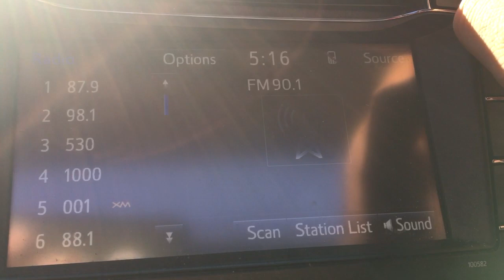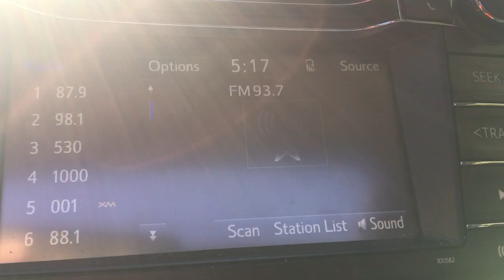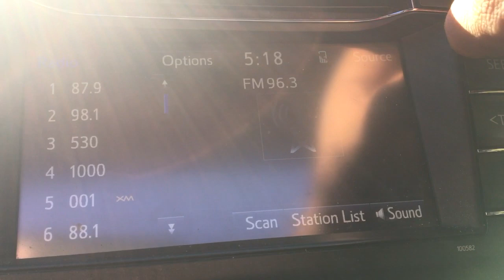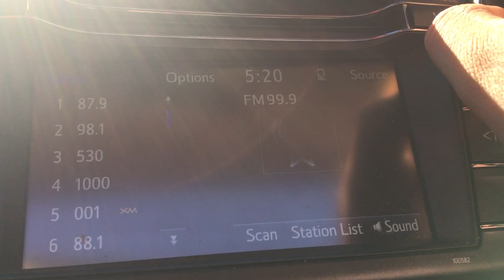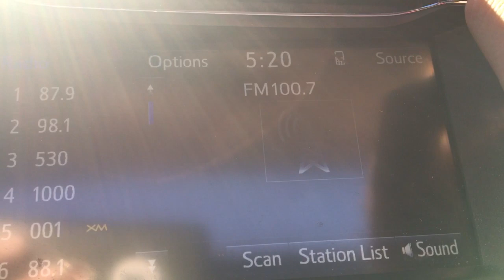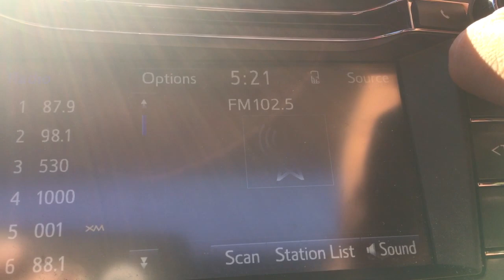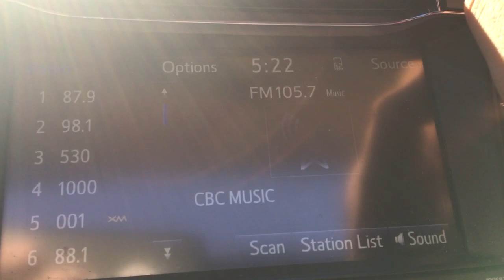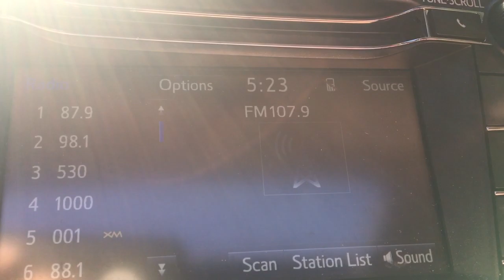Vancouver, British Columbia FM/HD Bandscan - August 26, 2019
Taken at Stanley Park, just north of downtown.

88.1-CBU-2/Vancouver
88.3-(Faintly) K202DV/Bellingham
88.5-CBU-1/Abbotsford
88.7-K204BI/Bellingham
88.9-CBUX-1/Victoria
89.1-CKYE-1/Surrey
89.3-CFVT/Vancouver
89.5-(Faintly) KNHC/Seattle
89.7-CJSU/Duncan
89.9-K210CN/Bellingham
90.1-CJSF/Burnaby
90.3-(Faintly) KQOW/Bellingham
90.5-CBCV/Victoria
90.7-K214EW/Bellingham
90.9-CBUX/Vancouver
91.1-KROH/Port Townsend
91.3-CJZN/Victoria
91.5-KSQM/Sequim
91.7-CKAY/Gibsons
91.9-(Faintly) KPTZ/Port Townsend
92.1-CBU-FM-1/Victoria
92.5-CKKS-1/Abbotsford
92.9-KISM/Bellingham (HD)
93.1-CKYE/Vancouver
93.3-KUBE/Seattle
93.5-CJJR splatter
93.7-CJJR/Vancouver
94.1-KSWD/Seattle
94.5-CFBT/Vancouver
94.9-KUOW-FM/Seattle
95.3-CKZZ/Vancouver
95.5-Bleedover
95.7-(Faintly) KJR-FM/Seattle
96.1-CHKG/Vancouver
96.5-KJAQ/Seattle
96.9-CJAX/Vancouver (HD1: Adult hits “Jack FM”; HD2: CKWX-AM 1130 simul; HD3: CISL-AM 650 simul)
97.3-KIRO-FM/Tacoma
97.5-CBUF bleedover
97.7-CBUF/Vancouver
98.1-KING-FM/Seattle (in HD too!)
98.3-(Faintly) CKSR/Abbotsford
98.5-CIOC/Victoria
98.9-KNUC/Seattle trying to pull in (the Bellingham trslr is non existent in Downtown)
99.3-CFOX/Vancouver
99.7-CBUF-9/Victoria sneaking in
99.9-KISW/Seattle
100.3-CKKQ/Victoria
100.5-CFRO/Vancouver
100.7-KKWF/Seattle
101.1-CFMI/New Westminster (HD1: Rock; HD2: CKNW-AM 980 simul; HD3: CFMJ-AM 730 simul)
101.5-KPLZ/Seattle
101.7-CHLY/Nanaimo
101.9-CITR/Vancouver
102.3-CKWV/Nanaimo
102.5-KZOK/Seattle
102.7-CKPK/Vancouver
103.1-CHTT/Victoria
103.5-CHQM/Vancouver (HD1: AC; HD2: CKST-AM 1040 simul; HD3: CFTE-AM 1410 simul)
104.3-CHLG/Vancouver (HD)
104.7-CFUN/Sechelt
104.9-CKKS-2/Vancouver
105.3-Cross between K287CI/Blaine and KCMS/Edmonds
105.5-Bleedover; there aren't any nearby stations on this frequency
105.7-CBU-FM/Vancouver
106.1-KBKS/Tacoma
106.5-KWPZ/Lynden (HD)
106.9-CHWF/Nanaimo
107.1-(Faintly) CKQC/Abbotsford
107.3-CHBE/Victoria
107.5-CISC/Gibsons
107.7-CISF/Surrey
107.9-CFML/Burnaby